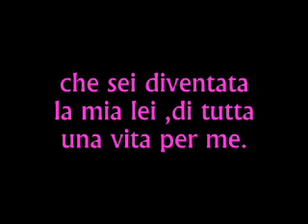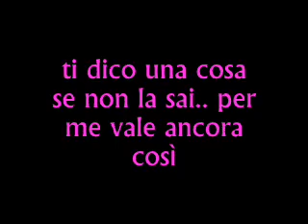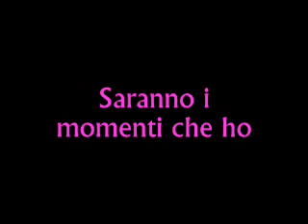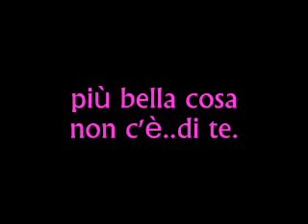Eros Ramazzotti - Più bella cosa non c'è (con testo)